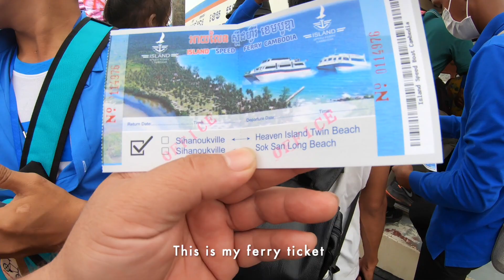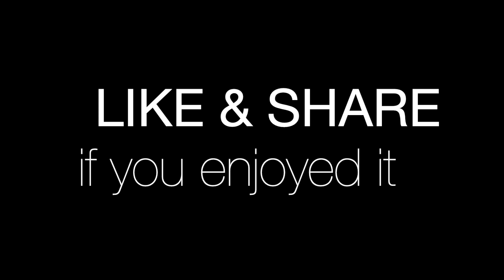Speed Ferry to Heaven Island of Preah Sihanouk Province, Cambodia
We're on the way from Ream Beach road to Ochheuteal Beach port to take a speed ferry to Thansour island (Heaven or Paradise island) in Preah Sihanouk Province of Cambodia. We need to get on ferry at 3pm but we're so late, we arrive Ochheuteal Beach port at around 3:30pm, the ferry still there waiting for us. We're cruising from Ochheuteal Beach port to Long Set or Rong island first to drop off some people and continue to Thansour island which is our destination.

I'm using Canon G7X Mark II & GoPro Hero 7 Cameras for this video.